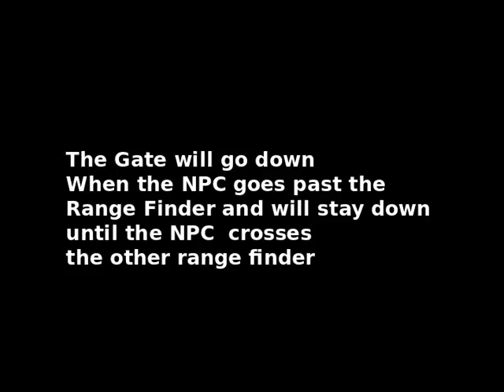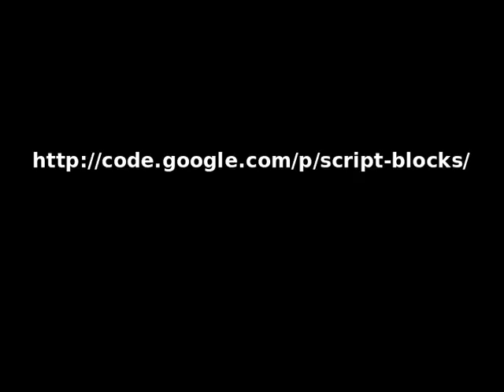Script Blocks Alpha 11 Rail Road Crossing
Alpha 11 Rail Road Crossing
Using Range Finder OR and NOR Blocks

The Gate will go down
When the NPC goes past the
Range Finder and will stay down
until the NPC  crosses
the other range finder